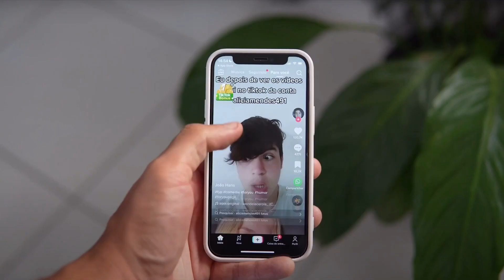Start DOING what you HATE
You have to do what you hate to get what you like. The hardest aspects of work bring the most positive emotions after you complete them. Doing what you hate will build discipline and sharpen your mind

0:00 - Intro
0:38 - Only way to Happiness
1:22 - Problem with addicts
1:50 - Why do what you hate
3:07 - Start doing what you hate
4:03 - Conclusion